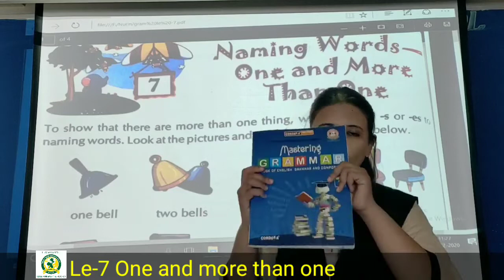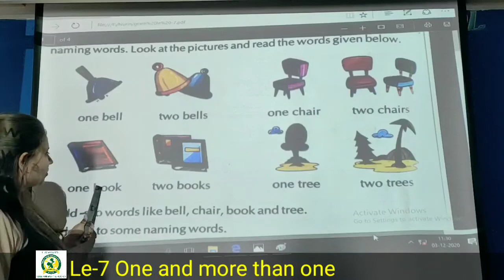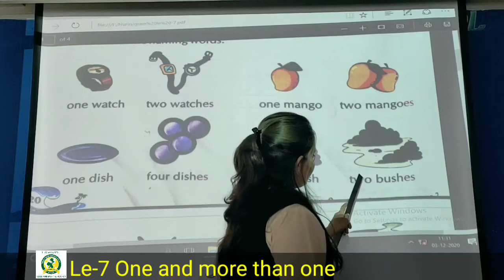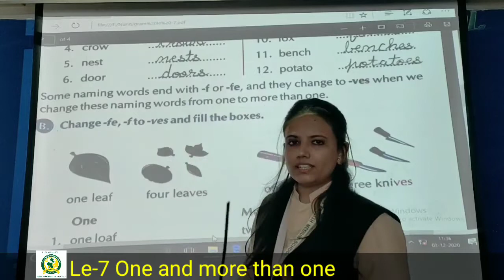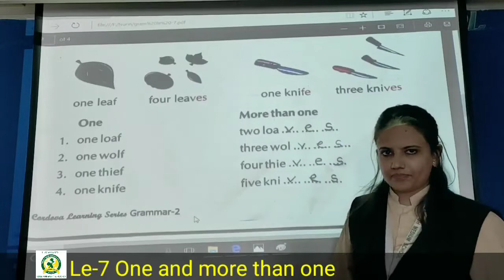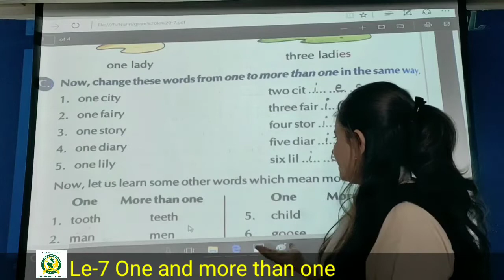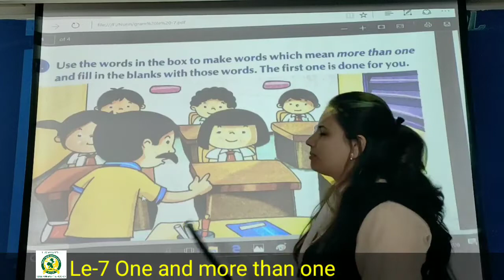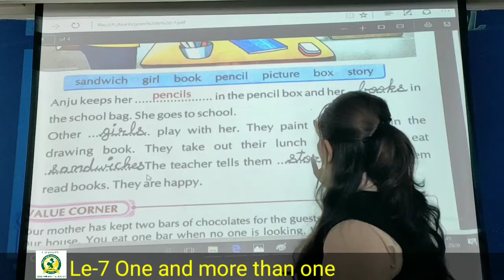11_Dec 2nd Grammar Le - 7 one and more than one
Le - 7 one and more than one